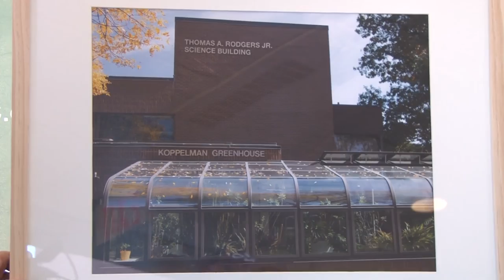Thomas A. Rodgers Jr. Science Building Naming Ceremony